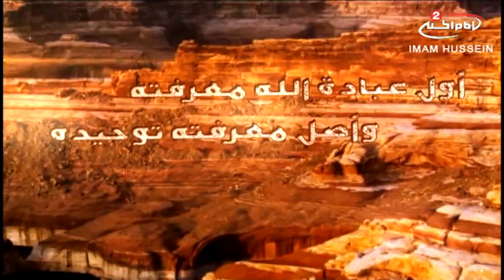شرح اصول الكافي(33): شروط التوحيد ، مع سماحة السيد جعفر الشيرازي،1435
اسم البرنامج: شرح اصول الكافي
موضوع البرنامج : توحيد اهل البيت عليهم السلام

سماحة السيد جعفر الشيرازي

موضوع الحلقة: شروط التوحيد
كود البرنامج :  8.04333
الحلقة :33
التاريخ: 1435 ق
المواضيع الجانبية : التفكر في ايات الله سبحانه وتعالى
صفات الله سبحانه وتعالى
مضار التفكر في ذات الله سبحانه وتعالى
النهي عن التفكر في ذات الله سبحانه وتعالى
عظمة الله سبحانه وتعالى
عوامل تولد الشكوك
ماهي عوامل قبول الاعمال؟
رحمة الله سبحانه وتعالى

التصنيف : تعليمي

أساليب و طرق ايصال المساعدات المالية لقناة الامام الحسين عليه السلام:

١- عبر مكاتب شركات التحويل المالي في مدينة كربلاء المقدسة الى قناة الامام الحسين عليه السلام
٠٠٩٦٤٧٨٢٢١٨٠٠٠٥العراق

٢- عبر ارسال رسالة باسم لبيك ياحسين الى رقم هاتف قسم العلاقات العامة في القناةsmsاو الواتس آب
٠٠٩٦٤٧٨٢٢١٨٠٠٠٥العراق

اب ستور:
Imam husseintv by IMAM HUSSEIN TELEVISION NETWORK

موقع قناة الامام الحسين عليه السلام الثانية باللغة العربية:

https//Imamhussein2.tv